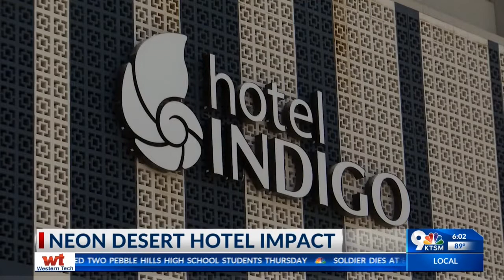El Pasoans and visitors boost hotel business for Neon Desert